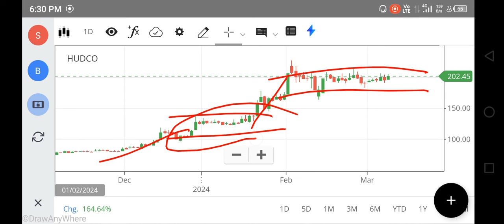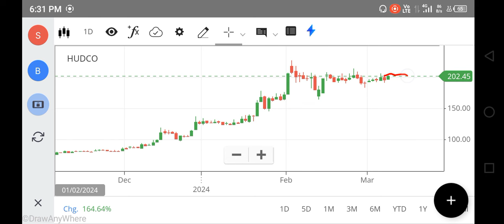HUDCO SHARE LATEST NEWS, HUDCO SHARE TARGET 'PRICE, HUDCO SHARE ANALYSIS, FOREX, TRADING, NIFTY 150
hudco share,
360 one wam share price,
hudco tomorrow target
net stock
nifty 150
nifty infrastructure
singa nifty
sgx niftylive
idfc bank
pnb online banking
sbi corporate
indusforex
indusind forex
octafx mt4
octafx leverage
octafx deposit
octafx spread
my octafx
copytrade octafx
deriv forex
octafx broker
octafx copytrading
bybit exchange
bnbusdt
copytrade octafx
deriv forex
nse motilaloswal
sharekhan refer and earn
lme nickel
5paisa share price
octafx broker
bybit exchange
bnbusdt
copytrade octafx
deriv forex
nse motilaloswal
lme nickel
5paisa share price
octafx broker
cnbc rates
ishares s&p 500 information technology sector ucits etf
btal stock